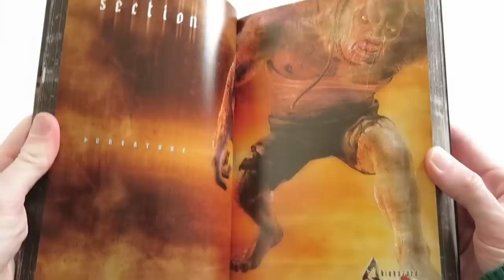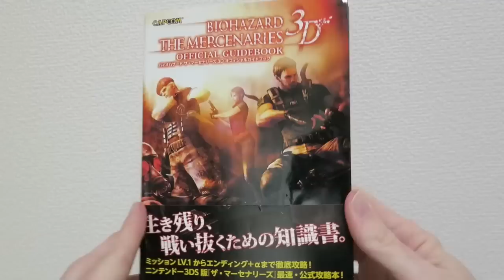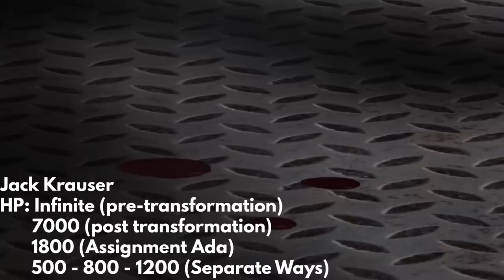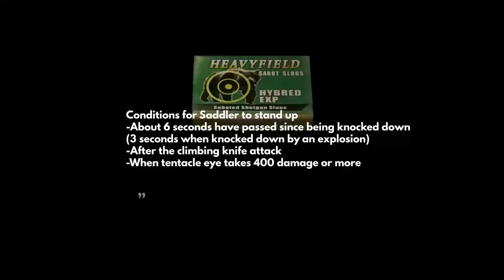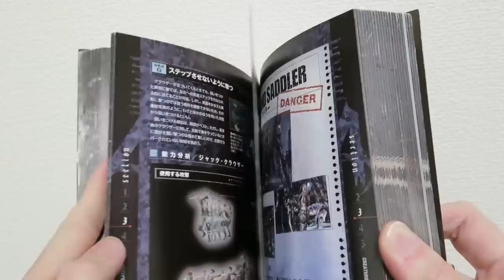RE4 Secrets from the Guidebook Pt. 2 (Monsters)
With the Resident Evil 4 remake coming out soon, here's a continued look at the Japanese guidebook for RE4, the Biohazard 4 Kaitai Shinsho from Capcom and Famitsu.  This time I've translated the monster chapter taking a look at lore, attacks, and other interesting information.

00:00 Introduction to the Biohazard 4 Kaitai Shinsho
00:27 Truck
01:00 Ganado
05:05 Chainsaw man / Dr. Salvador
06:30 Gatling man / J.J.
07:05 Ganado (Plaga)
09:20 Plaga
09:58 Colmillos
10:55 Novistador
12:44 Garrador
14:03 Armadura
15:05 Regenderador
15:35 Iron Maiden
17:24 Del Lago
18:20 El Gigante
21:49 Bitores Mendez
24:14 Verdugo
26:05 Ramon Salazar
27:55 U3
29:50 Jack Krauser
32:50 Osmund Saddler
36:40 Seeker
37:20 How enemies react to being hit

I captured all gameplay on Nintendo Switch, GameCube, and PS5...Sorry no Zeebo.